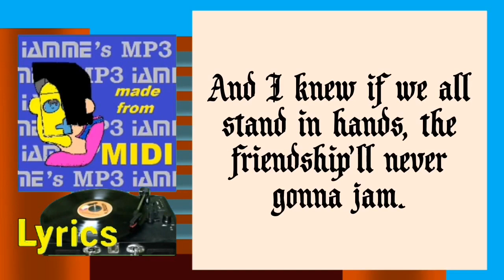iam001 To Those Who're Concerned for CRA_0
iam001 To Those Who're Concerned

Lyrics written from Dec 1985 to Feb 1986; MIDI composition, this video, by iamme (Ho Cheuk Chi Anthony).

Original Song: American Pie, Don Mclean; composed/ lyrics by Don Mclean in 1971.

Free graphics from the followings are used/ modified to composed some of the scene(s) in my videos:-

- Designed by Freepik; katemangostar; Kjpargeter;  macrovector; Macrovector_Official; pikisuperstar; rawpixel; sentavio; vectorpocket; & upklyak / Freepik

- png of various instruments